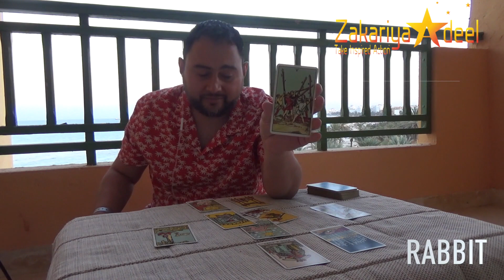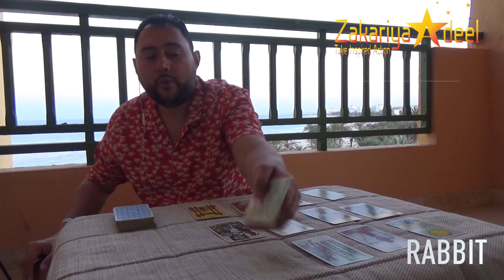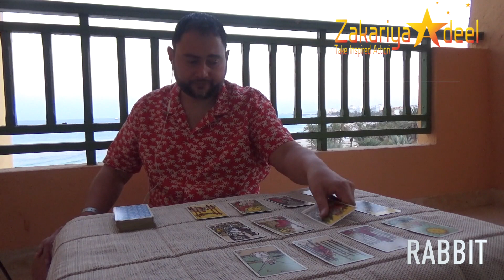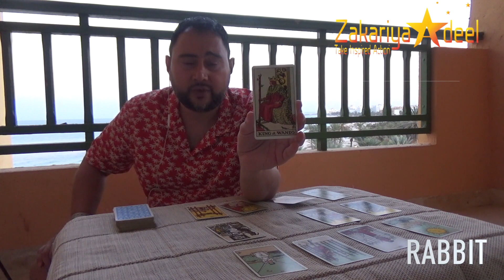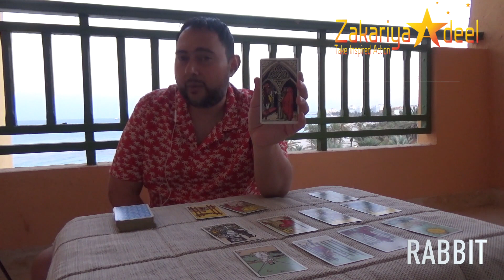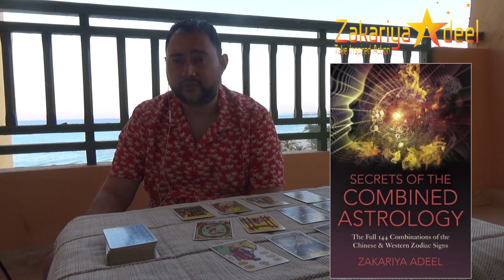Rabbit Prediction for 2024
Zakariya Adeel pulls tarot cards for your Chinese New Year of the Dragon (2024) predictions along with a run down of what to expect this year.